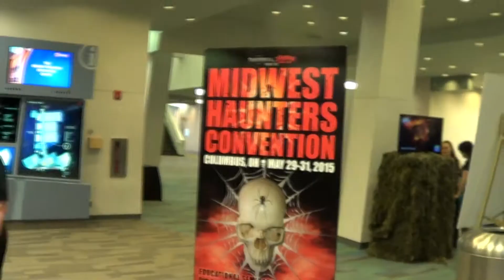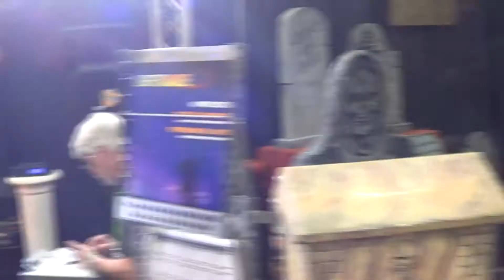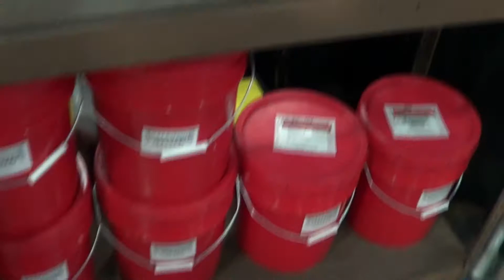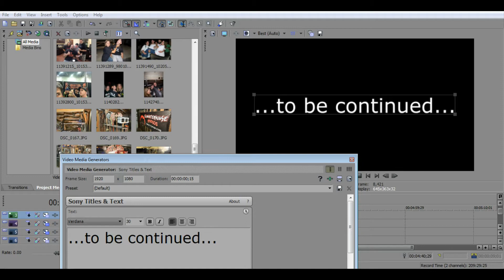2015 Recap - Part 1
Recapping the past year starting with my visit to Slaughterhouse Studios and MHC.